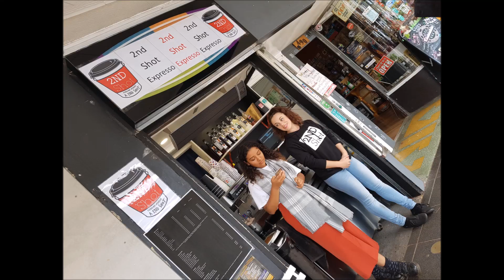2ND SHOT EXPRESSO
2ND SHOT EXPRESSO